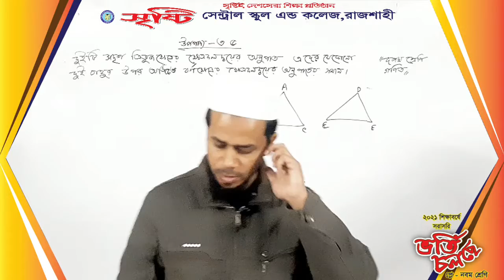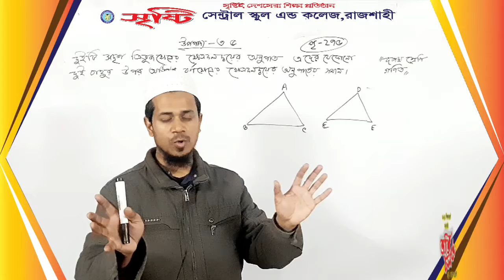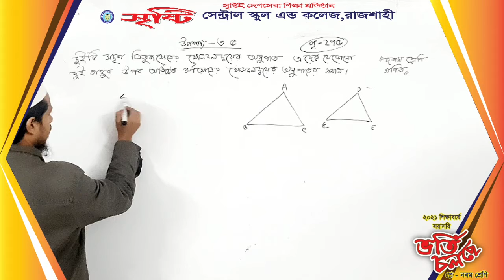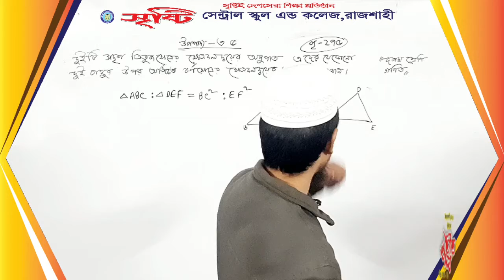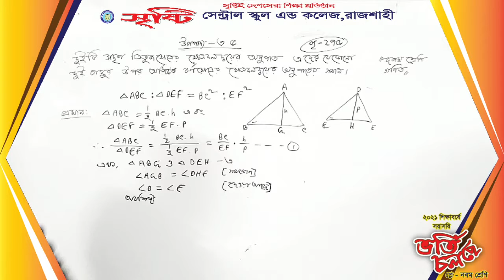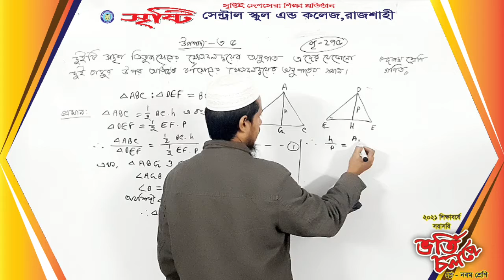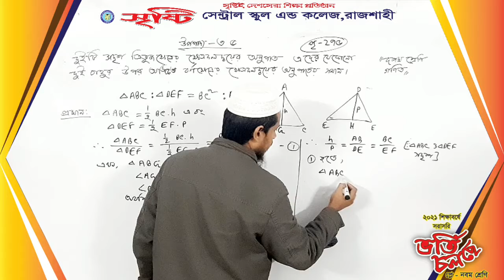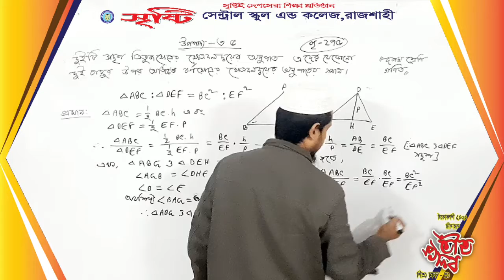দশম শ্রেণি, গণিত